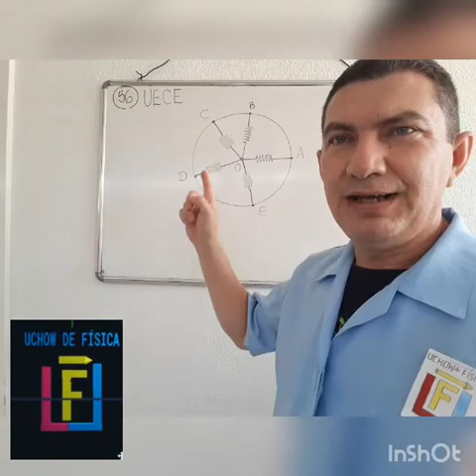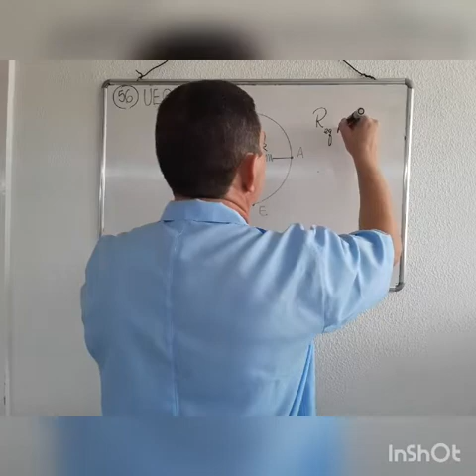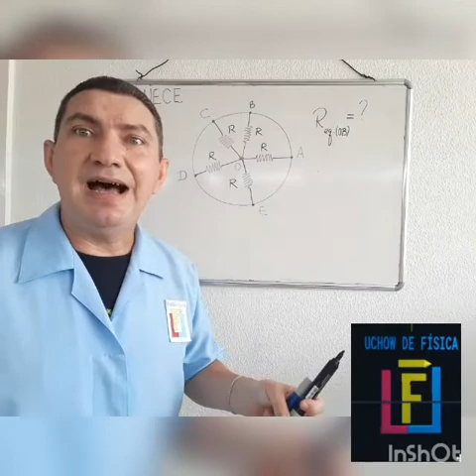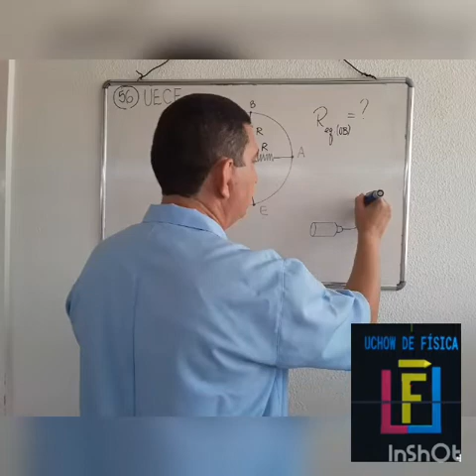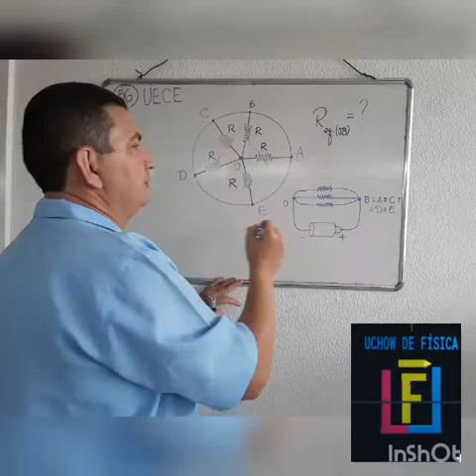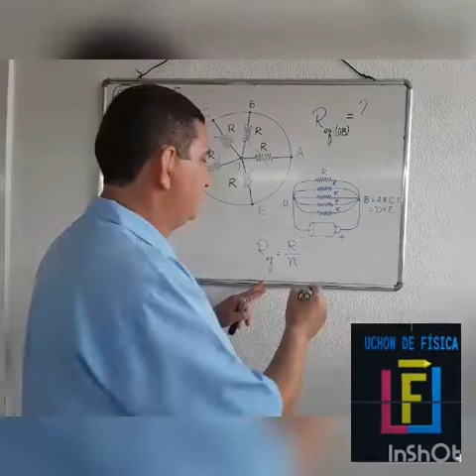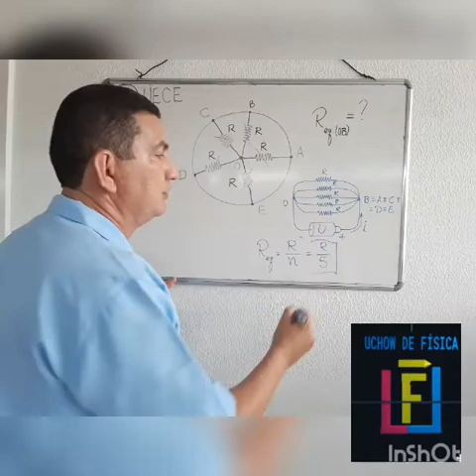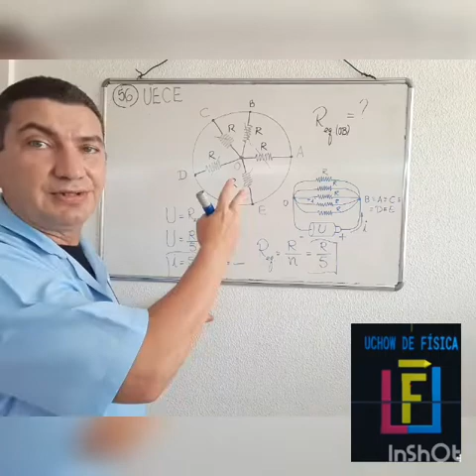UCHOW DE FÍSICA-Física 3-Eletricidade-Resistores- Prof.Uchôa resolve a questão 56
Enem-Fisica-Eletricidade-Resistores